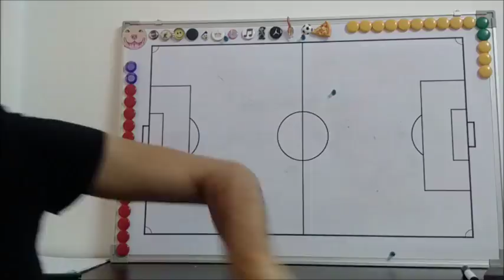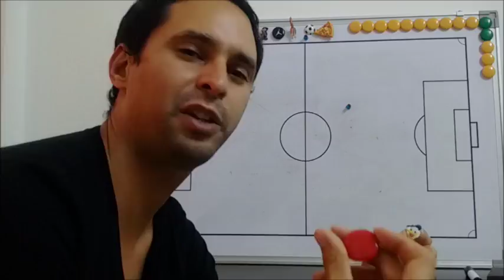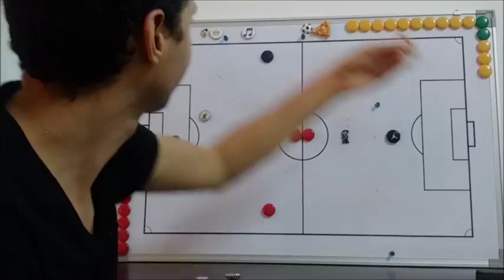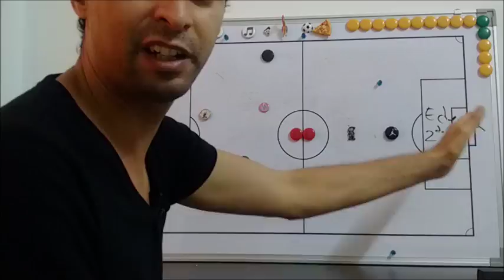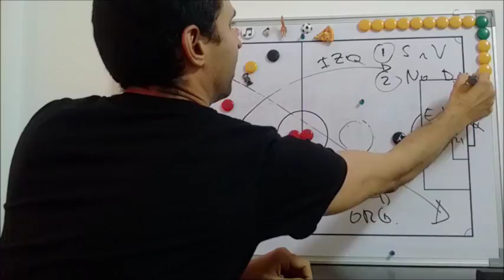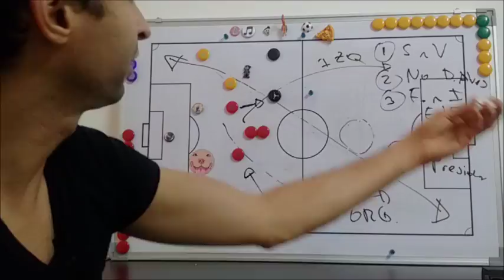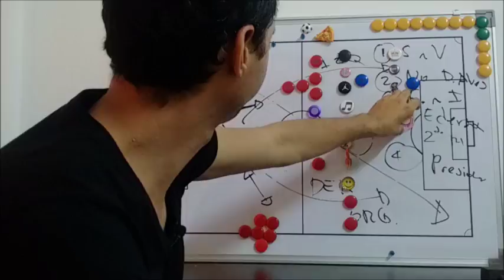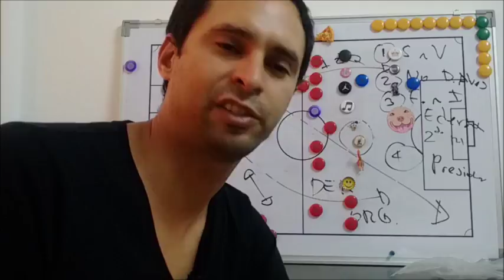El Mundial es para Estrategas, no jugadores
Analisis de la eliminacion de Chile de las eliminatorias camino a Rusia 2018.
Brasil 3 - 0 Chile